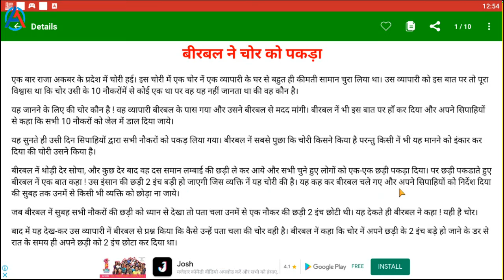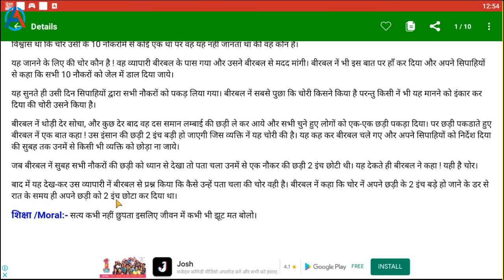Short Story in Hindi - "Birbal caught the thief" || "बीरबल ने चोरको पकड़ा"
Story Name: "Birbal caught the thief" || "बीरबल ने चोरको पकड़ा" ||

Story About: बीरबल ने चोरको पकड़ा

Music Link:• Licence: You’re free to use this song in any of your videos, but you must include the following in your video description (Copy & Paste): PACIFIC SUN by Nicolai Heidlas Music Creative Commons — Attribution 3.0 Unported— CC BY 3.0 Music promoted by Audio Library